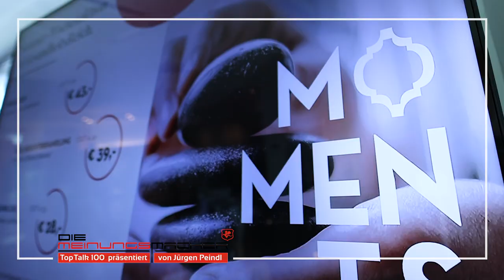Thermenhotel Stoiser – Über Wellness 4.0 mit einem exklusiven Blick in die größte steirische Therme.